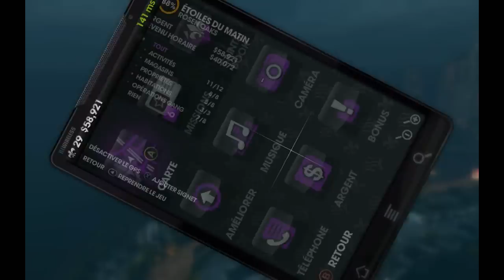Fanta et Bob dans Saints Row 3 - Ep. 30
Gameplay suivi sur Saints Row 3 ! On commence le jeu complet en Coop et on délire dessus peut être même jusqu'au bout si vous le souhaitez. Playlist mise à jour

Mettre un "j'aime" sur nos vidéos, c'est également une super manière de nous dire merci :)

Vous pouvez aussi nous suivre :
Sur Facebook :

Fanta & Bob